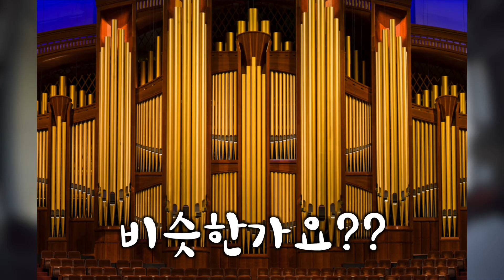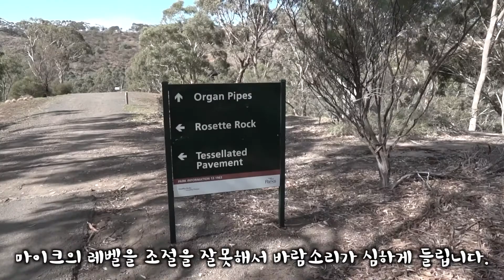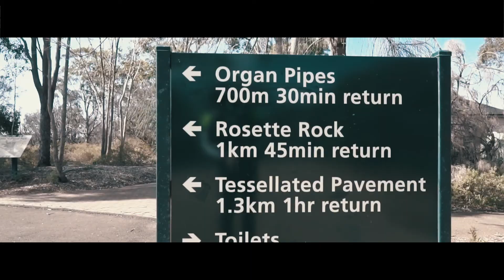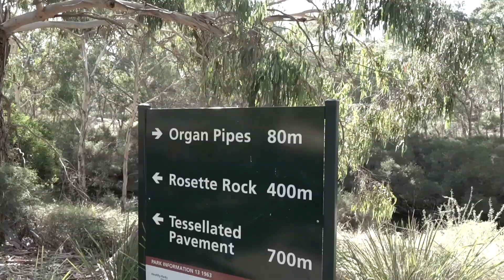EP.05 Melbourne Organ Pipes National Park를 다녀왔습니다.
오르간 파이프 영상을 바로 보시려면 3분 37초로 건너뛰세요.

안녕하세요! Honcho입니다!

낮과 밤의 기온차가 커지고 있습니다.
감기 걸리지 않도록 조심하세요~

이번에는 멜버른 근교에 있는Organ Pipes National Park
에 다녀왔습니다 .

멜번에서 북서쪽으로 30분 가량 떨어진 곳으로 툴라마린 공항 가는 길과 비슷 합니다. 아마도 멜번 근교에서 자연경관을 즐기고 트랙킹도 할수 있는 근접한 루트가 아닐까 생각됩니다.

라이딩을 주제로 하고는 있지만 실제로 바이크에 대해 아는 정보도 많이 없고 제가 잘 할수 있는 영상과 여행에 대한 정보로 여러분들에게 다가가고자 합니다

지금 현재를 보는 것이 아니라 먼 훗날 이런 영상을 보면 제가 즐겨왔던 것을 잊지않으려 영상을 제작하고 있습니다

아무쪼록 즐겁게 봐주세요. 감사합니다.

그리고 혹시나 같이 여행이나 라이딩 가고 싶으신 분들은 댓글 남겨주세요.
같이 여행하면서 영상도 남기면 더 좋을 것 같네요.

              mariella - burning the candle at both ends